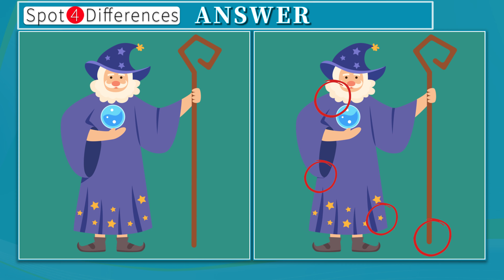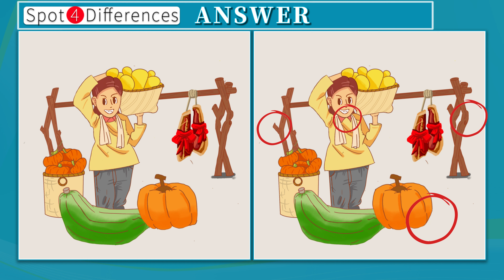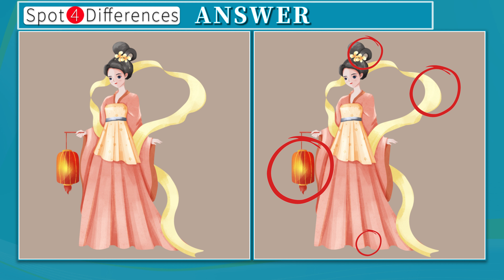【Spot the difference】can you find them all?puzzle game,prevent brain aging|Find 4 Differences|32